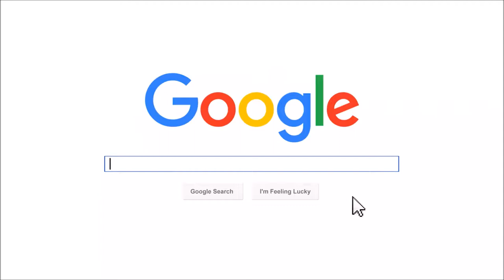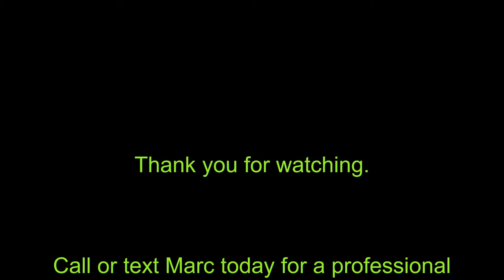2016 Mercedes 3500 Ambulance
Marc's Showroom Shine Auto Detailing Halifax